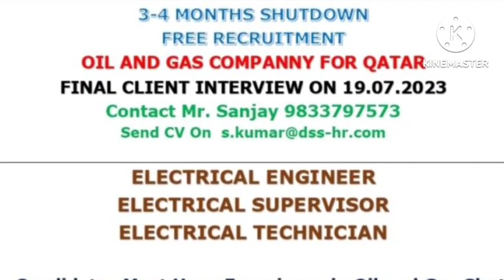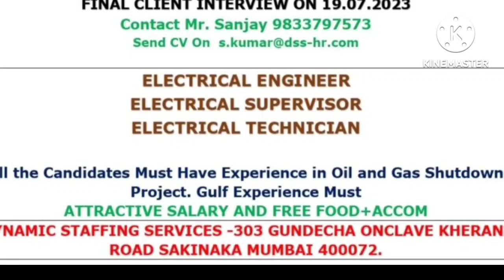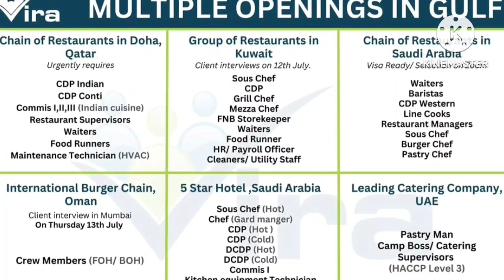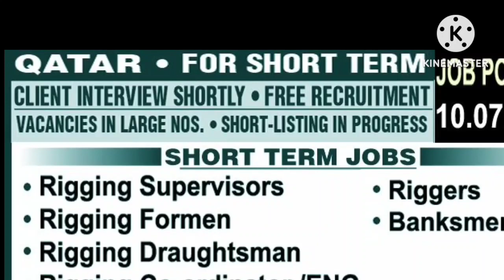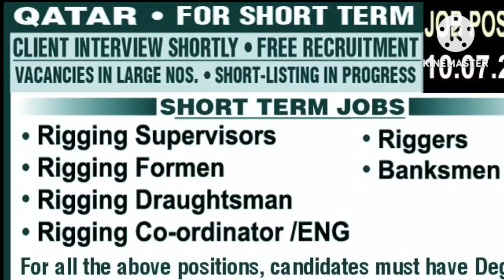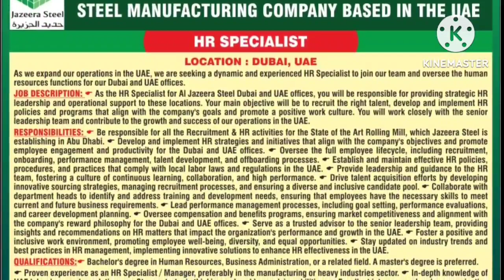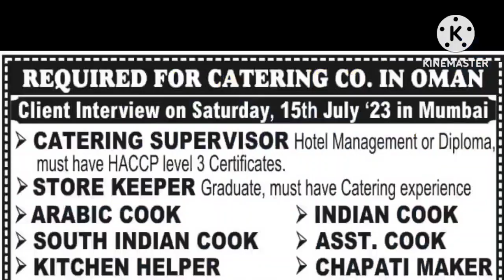Assignment Abroad Times Today News Paper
Whatsapp groups

private job
private jobs
fresher jobs
Mechanical engineering
civil engineering
psu jobs
employment news
sarkari naukri
up jobs
Delhi jobs
Gurgaon jobs
Faridabad jobs
Noida jobs
NAJAFGARH JOBS
BAWANA JOBS
HARYANA JOBS
MANESAR JOBS
PUNEJOBS
BANGLORE JOBS
Bihar job
Rigger job
helepr job
driver job
welder job
painter job
scaffolder job
cleaners job
hospital job
nurse job
operator job
trailers
tailor driver job
Dr job
doctor job
instrument technician job
structure fitter
structure fabricater job
fitter job
Pipe fitter job
plumbers job
electrician Job
ac Technician Job
HVAC job
mechanical fitter
mechanical technician job
engineer job
supervisor job
foreman job
static foreman
Static supervisor
Civil engineer
mechanical Engineer
electrical Engineer
meson job
plaster meson
tils meson
carpenter job
welding Foreman
welding Supervisor